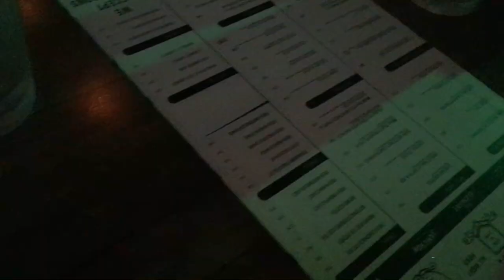Taggo Bar sa Pares Retiro | when EDV does Vlogmas 1, 2017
Filmed with Nikon D5100 / iPhone 6s

Products that worked for me might not work for you, and vice versa.

xoxo,
EdV